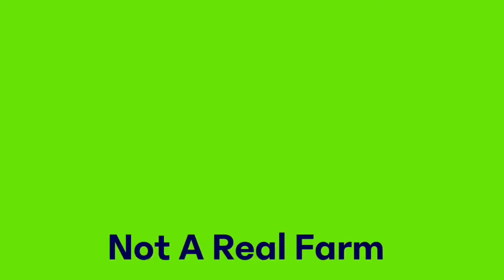Digging Out!!! Brutal Winter!